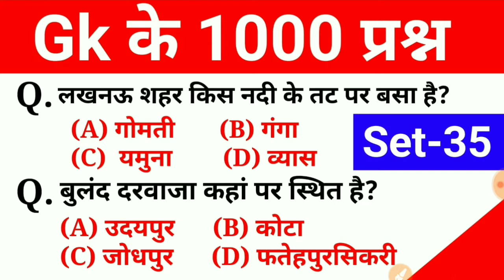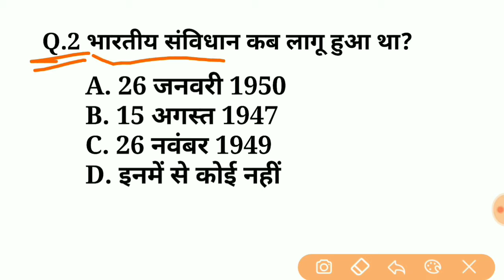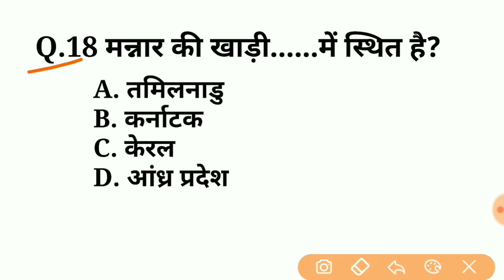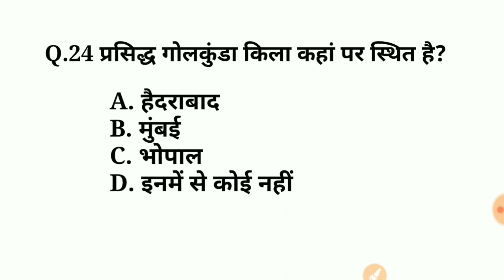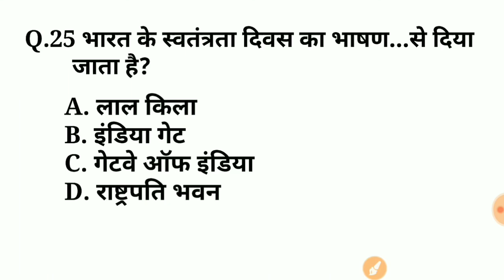RRB NTPC/Group-D,Delhi Police Gk,Gernal Awarnes,gk,सामान्य ज्ञान के 1000 महत्वपूर्ण प्रश्न l Part-35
🚩वीडियो पसंद आने पर
       🚩कृपया लाइक